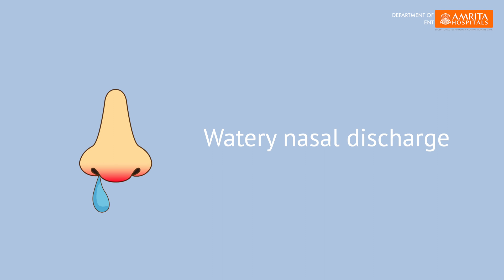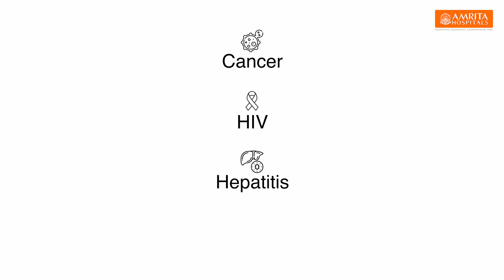Nasal allergy and sinusitis -Amrita Hospitals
Nasal allergies are a common disease that everyone suffers in their day-to-day life. A runny or stuffy nose is one of the most common symptoms. Dr. Jahnvi Jayesh Bhate, Assistant Professor, Department of ENT is discussing nasal allergy and sinusitis.

The main thing to understand about nasal allergy is the fact that allergic rhinitis can only be controlled and never be cured. It is not like a swelling on the body that can be cut and kept away. It is something that can be controlled by minimizing the exposure to the triggers as well as with medication. By reducing the exposure to dust, air from indoor air conditioners and mites, nasal allergies can be controlled to a great extent.